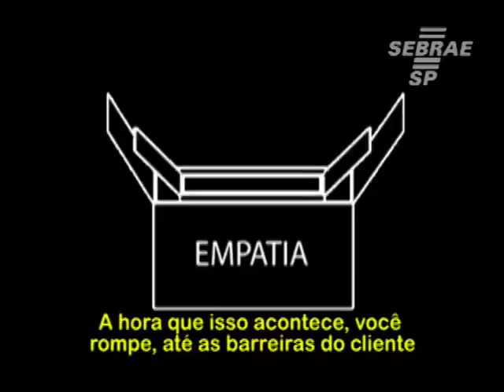Processo de fidelizacao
O processo de fidelização depende do conhecimento pessoal com os clientes.